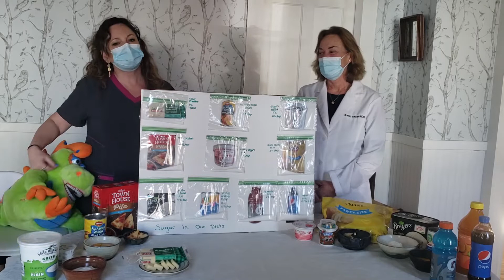Today we talk about hidden sugars in our diets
Kimmy and Elvis welcome our friend, Robin Smith, today. Robin is also a tooth tutor. We share information about hidden sugar in our diet.